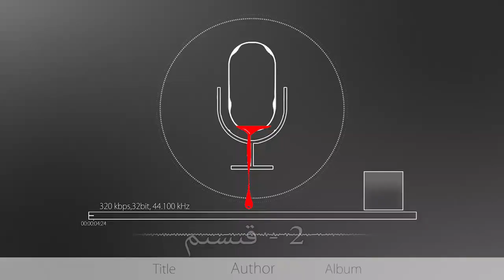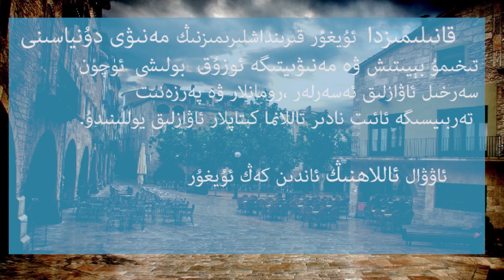نادىر ۋەھىيمىلىك ئاۋازلىق ئەسەر | ۋەھىيمىلىك كاۋاپخانا